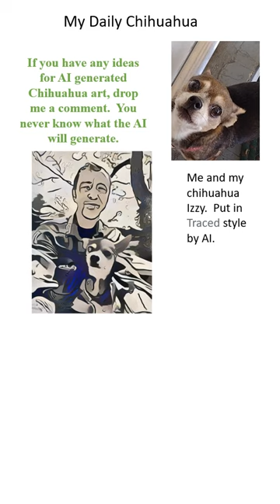Under glass and "Through the looking glass" spoof. My Daily Chihuahua.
Under glass and "Through the looking glass" spoof

My adventures with AI generated art from my descriptions using Night Cafe'